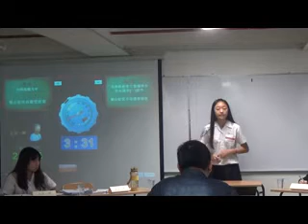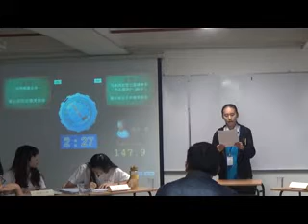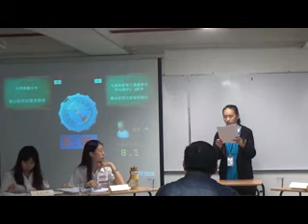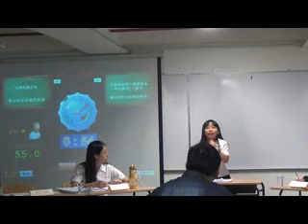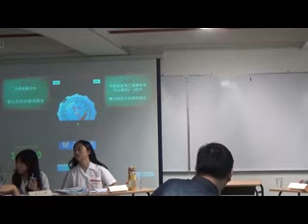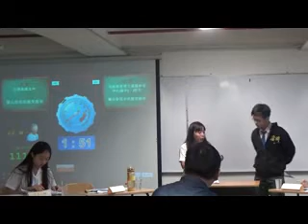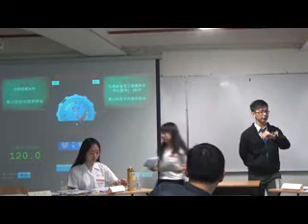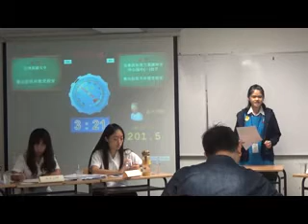《精辩9》 小组循环赛 台湾高雄女中 vs 马来西亚雪兰莪蒲种市中心国中一校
正：梁山好汉应接受招安
反：梁山好汉不应接受招安